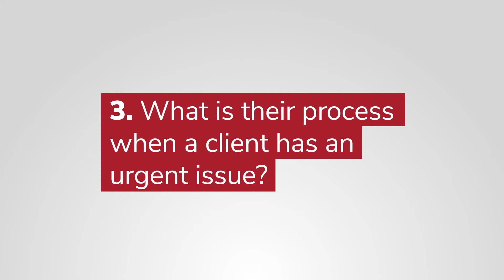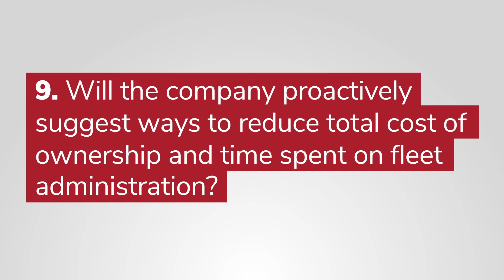12 Questions to Ask Your Fleet Partner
Are you on the hunt for a flexible, reliable fleet technology partner? It can be difficult to know where to begin. Having a list of questions based on your company’s goals and priorities is a good starting point. There are three main areas to cover – client service, data management, and overall operational support.